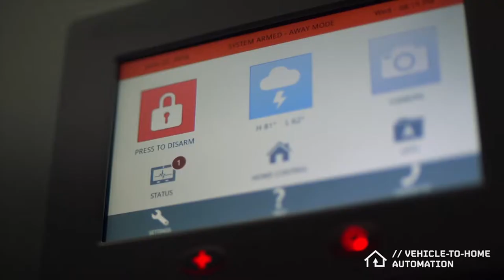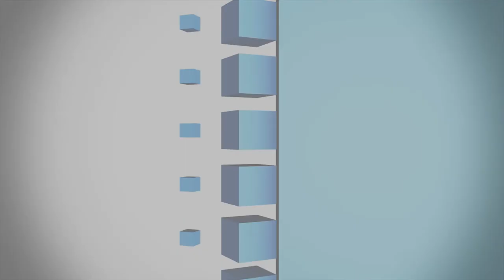IEN NOW: Is This High-Tech Rearview Mirror Worth the Risks?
It wouldn’t be the Consumer Electronic Show without at least some technology on display that’s being described as “dystopian.” At least that’s the word Jalopnik.com is using in its report on the world’s most high tech rearview mirror.
You may well be wondering -- just what can be done to the unassuming rearview mirror that could possibly be contentious or creepy? Let’s see how you feel about this technology from Michigan-based auto component company Gentex that integrates iris-scanning.
These mirrors, which reportedly will debut this week at CES, allow a quick iris scan to confirm driver data, which can quickly trigger preferences like seat position and climate control. According to Gentex, they’ll also have records of transactional data like when and where you last got gas -- and how much you paid.
And if you’re not that impressed with the seemingly uneven trade of your biometrics in exchange for your seat warmer popping on automatically, Jalopnik says the technology is poised to go much further. Iris scans could be used to control who drives your vehicle, and how. Not only could you limit the speed at which your teenager could drive, you could perhaps even prevent your car from being stolen if it won’t start for an “unauthorized” driver.
Gentex says the tech is probably still a few years away, and it would be most effective if its integrated into a vehicle’s overall engineering. So the question is, do we want it? Biometrics are still hackable -- as proven by an experiment where hackers placed a contact lens over a photo of a user’s eye and were able to break into a iris-scan protected Samsung device. Secondly, concerns over how our biometric information could be exploited for data mining makes this, for many, still not quite worth the risk.